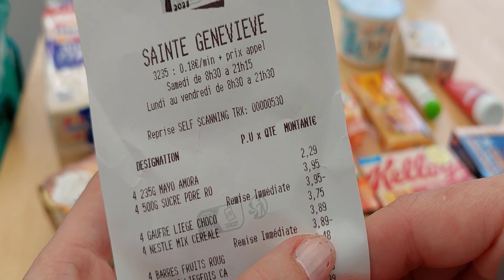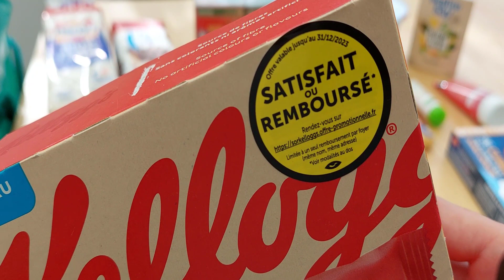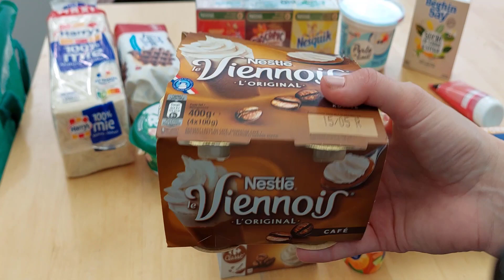Retour de Courses Carrefour : Bon Plan Produits Gratuits !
Aujourd'hui, je vous présente un retour de courses CARREFOUR  !!

Voici le lien pour le bon plan des tomate cerises payées 4€50 pour les tester avec flavorwiki :

Avec Boursorama : récupérez immédiatement 5% de cashback carrefour !!
Contactez moi si vous voulez vous inscrire et récupérer 130€ de prime de bienvenue ;)

Avec Ebuyclub, récupérez immédiatement 4.1% de cashback carrefour !

✅ Un livre que je vous recommande : "Comment bien gérer son argent"

SHOPMIUM (remboursements courses) : s2z6g  : 1 produit de votre choix gratuit  avec mon code s2z6g ;)

Voici le lien pour la tirelire
Voici le lien pour la pochette a bons de réductions

Le club kinder : envoyez moi un mail  ou un commentaire avec votre nom prénom et email pour que je puisse vous parrainer (30pts de bienvenue)

💰 LIENS DE LA VIDEO 💰
✅ Weight Watcher :
✅ SHOPMIUM (remboursements courses) : s2z6g
1€ de bienvenue et moi aussi.
✅ QUOTY:
✅ Treetz (testez des produits 100% remboursés)
✅ Appli Fidmarques

💰 RECUPERER DU CASH BACK SUPPLEMENTAIRE 💰
✅ IGRAAL :
Recevez 5 € grâce à mon lien ci-dessous :
✅ EBUYCLUB :
Recevez 6€10 avec mon lien :